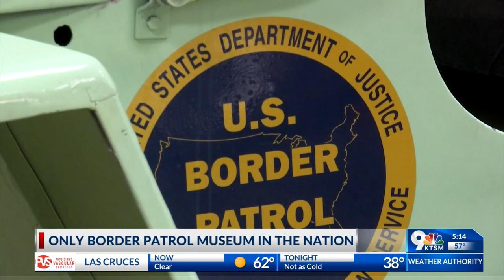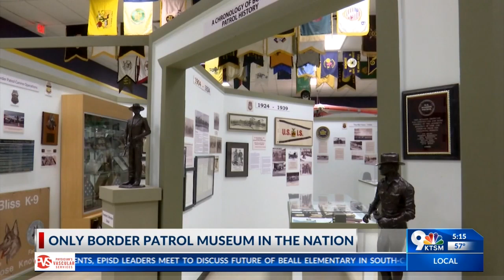Border patrol museum